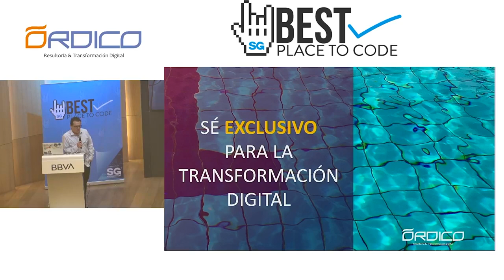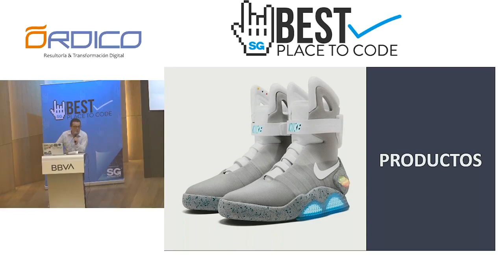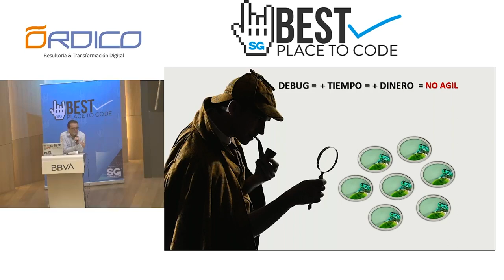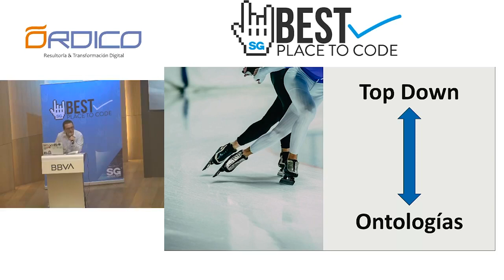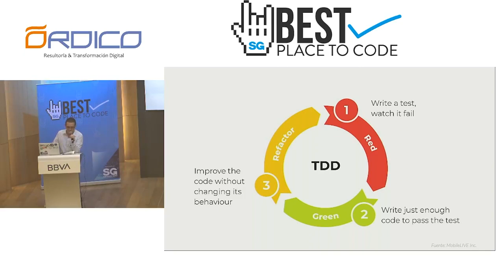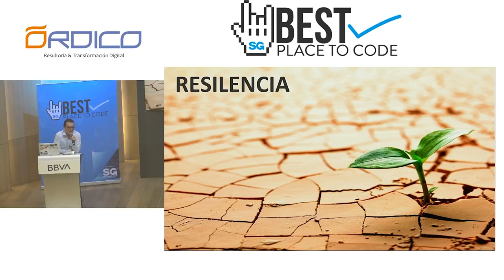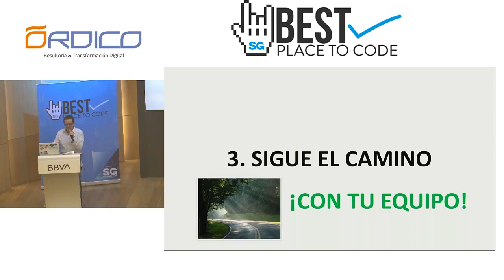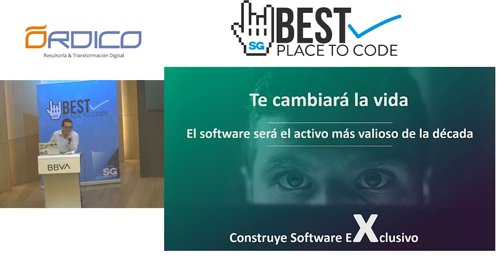Showcase Bestplacetocode CDMX 2020 - ORDICO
Conoce por qué ORDICO cuenta con la acreditación Best Place To Code